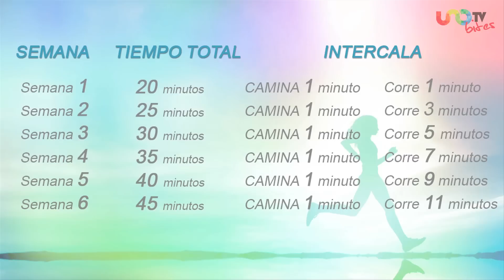Tips para empezar a correr (y no morir en el intento)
Nunca es tarde para empezar a ejercitarte y qué mejor que corriendo. Ponte en marcha con estos consejos.

Correr
Rutina para correr
Cómo empezar a correr
Consejos para correr
Jogging

UnoTV Bites es datos curiosos, moda, Internet, salud, historia, aplicaciones y lo que se nos va ocurriendo.

¡SÍGUENOS!